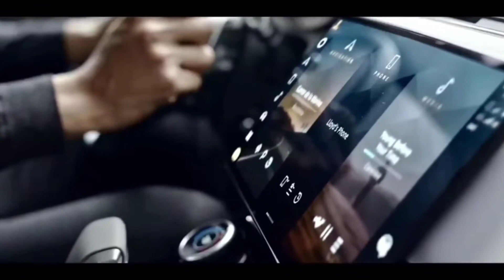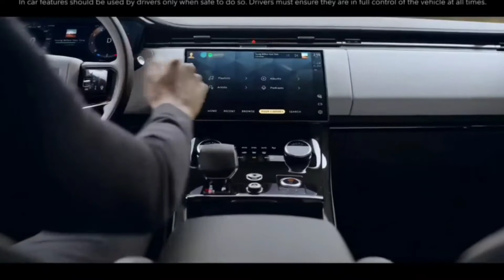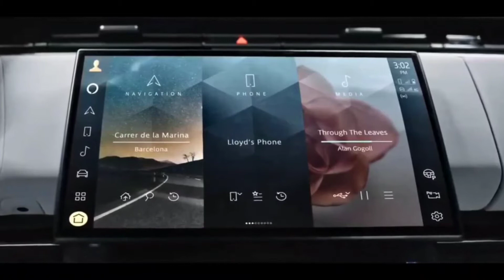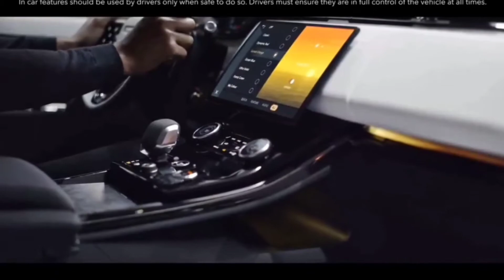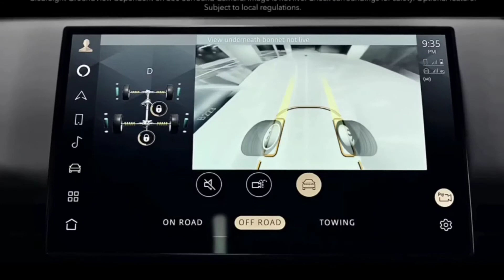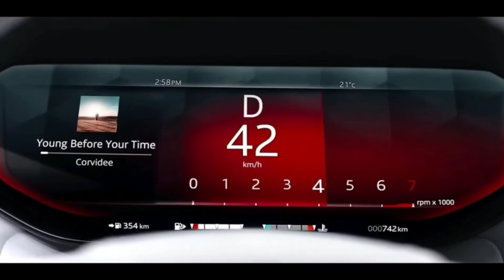Velar ଠାରୁ Looks ରେ ଏକ ନମ୍ବର | New 2023 Range Rover Sport Launch Details | luxurious off-roader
New 2023 Range Rover Sport SUV has been launched with Velar Killer Looks and Better Off-Roading Land Rover.